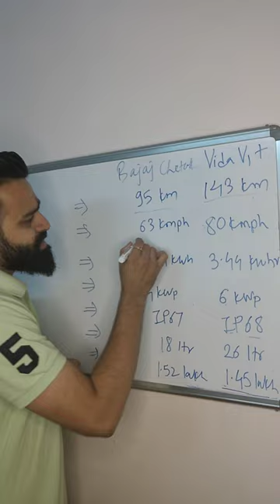Hero Vida Electric Scooter Vs Bajaj Chetak | PVJ Educational